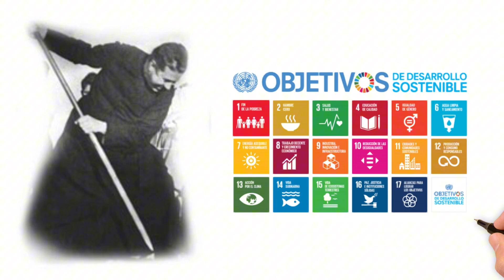Nuestros programas y servicios 2025: "Diálogos Hurtadianos"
Parece un simple juego de cartas, pero desarrolla una conversación importante en torno a las ideas del Padre Hurtado y los Objetivos de Desarrollo Sostenibles.